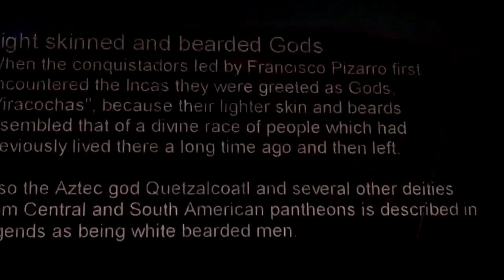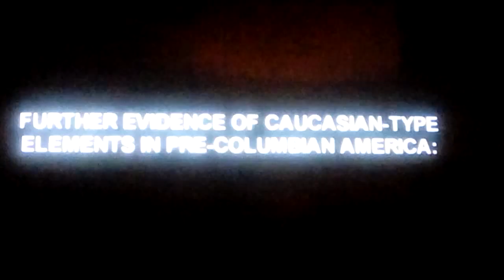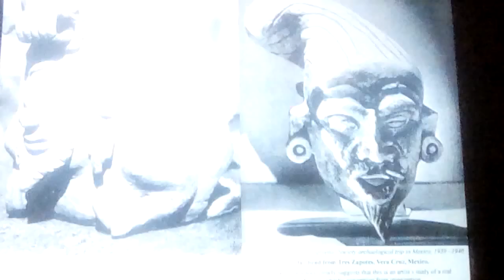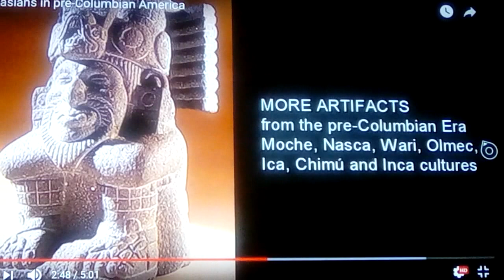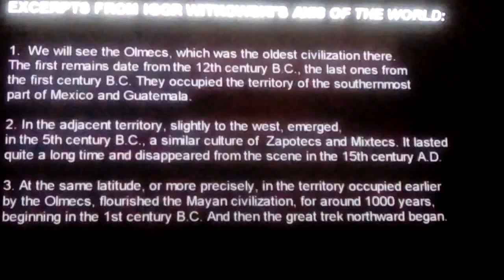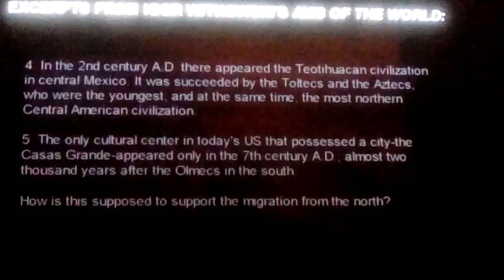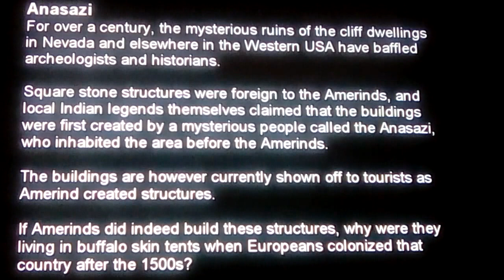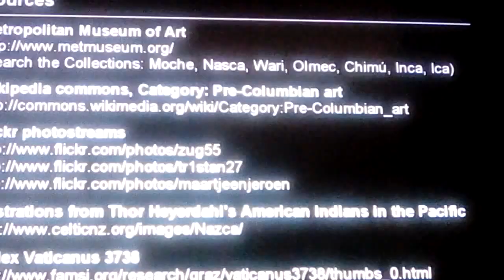Caucasian presence in Pre Mayan South America: Mayan and Aztec Gods 2018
from the earliest pictures and artwork we see pale skinned Caucasians depicted, as well as Pizarro and others descriptions, the Wari Mummies, and the Fact that thier own Gods are shown as Pale skinned Blue and Green eyed Caucasians with beards: a trait that the Locals dont share... nor is Blonde or red hair common, but it used to be...